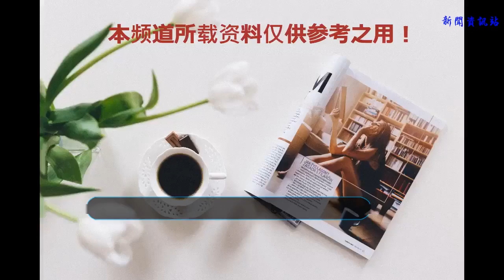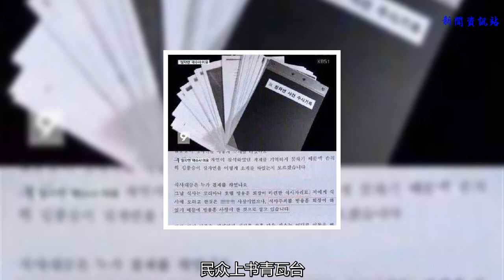張紫妍案最新細節曝光，豪宅變魔窟，被老板在酒中猛慣強藥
經常在網上看新聞的人，應該都知道9年前的韓國娛樂圈曾經有一件令人十分震驚的丑聞，這就是讓世界認識韓國娛樂圈的張紫妍事件，年輕生命的隕落揭開了外表光鮮的娛樂圈最為黑暗的一幕。
    張紫妍曾經在《流星花園》中飾演配角被大眾熟悉，她于09年的時候被發現自縊，生前留有多封遺書，其中揭露了娛樂圈中的各種內幕丑聞，包括自己身上所發生的事情，生前被經紀人毆打，強迫自己去陪一些大人物，最多一次一個人服侍4個男人，遺書控訴了韓國各個層面累積30余人的獸行，讓人無不為之心痛。
    在當時，這件事情雖引起了強烈的轟動與反響，但是唯一被判有罪卻只有張紫妍公司的社長，他以強迫陪酒的罪名被罰了總計換算為人民幣14萬的罰款，緩刑兩年。這個結果可以說引起了韓國各界的強烈不滿，終于在9年之后，民眾上書青瓦臺，讓這件時隔九年的張紫妍案重啟調查，但目前所得到的情況與結果卻讓人更加難以接受。
    隨著案件調查的不斷推進，各種新的證據也隨著深入而不斷的被曝光，檢方也是對于張紫妍原來的經紀公司再次做了調查，發現其老板金某為了招攬經紀公司的生意，而刻意買下小別墅改成了私人會所，意在于用女星來招攬自己的客人，其行為讓人無法將他和娛樂圈人前的形象做對比。
    這棟別墅總共分三層，其中第一層作為酒吧供客人使用，而第三層則是vip包房，一般像張紫妍這樣的女明星都會活動在第三層，至于具體用來做什么，想必也不用小編多說大家也可以猜得到，而一般只要有大人物光臨會所，前面的工作人員就會提前下班，而張紫妍則會在三樓陪大人物，往往第二天來的時候，只有一地的剩菜和酒瓶。
    而除了這些，里面的工作人員還經常看見老板在張紫妍等人的酒里加入一些刺激性的東西，大家其實都知道那種藥會讓女人產生什么樣的反應，但是老板為了拉攏自己和大人物之間的關系，不會去管這些事情，除此之外，張紫妍還常常被老板強制性要求喝下某種中藥，非常難喝還不知道作用是什么。
    而犯下種種劣跡的老板卻最終只要罰款人民幣14萬左右的錢，對多數女藝人做出如此惡劣的事情，只能說韓國的娛樂圈實在使用有太多的黑幕，讓旁人聞之都覺毛骨悚然，希望這件事情能有一個很好的處理，那些犯下過過錯的人不會再逍遙法外。
    朋友們，你們對于這樣的丑聞有什么樣的看法，歡迎下方留言評論說一說你們心里的想法。